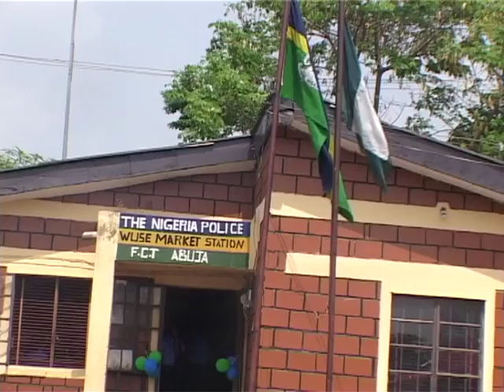IGP Ibrahim Idris Launches Re-Branded Public Complaint Rapid Response Unit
Inspector general of police, Ibrahim Idris has launched the re-branded public Complaint rapid response unit with a promise for another police x-squad that will Ensure discipline and zero tolerance for corruption.
  The FCT minister Mallam Musa Bello performed the
Ceremony at Wuse market, Abuja.